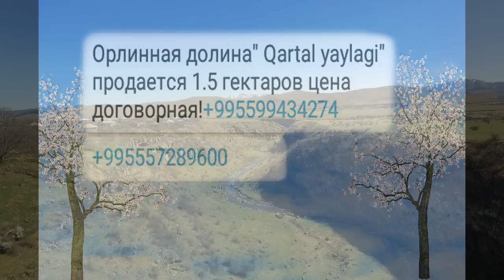Dmanisi Qartal Yaylasi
Грузия Дманисский район